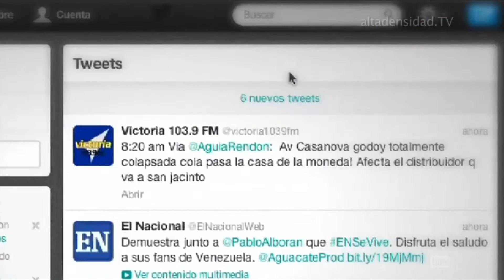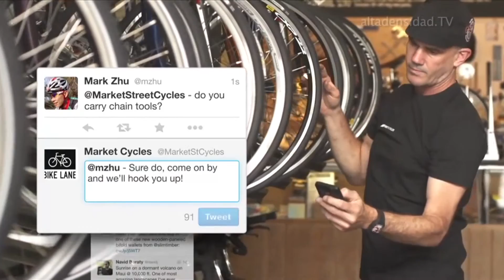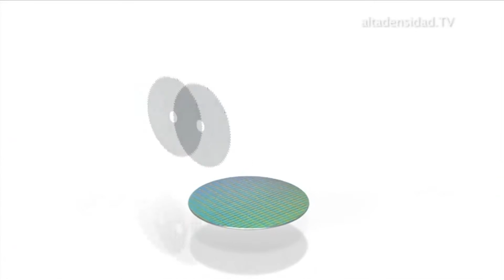Alta Densidad Nº 756 Parte 1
Twitter soportara en su app los videos en vivo de Periscope

Chips Intel ultima generacion se bloquean con procesos exigentes

Tv modular del futuro y una pantalla de 170 pulgadas

Nikon se abre camino entre las camaras de accion